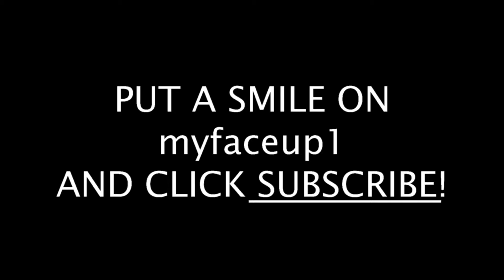"Underappreciated (live at World Cafe Live)" - FonzaRelli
This is a live performance of "Underappreciated" done by Mike "Fonzarelli" Roberts at World Cafe Live on February 6, 2018.